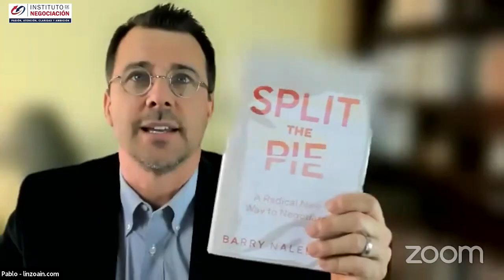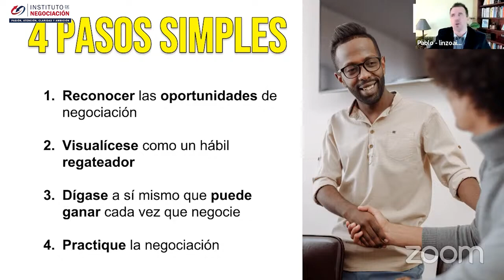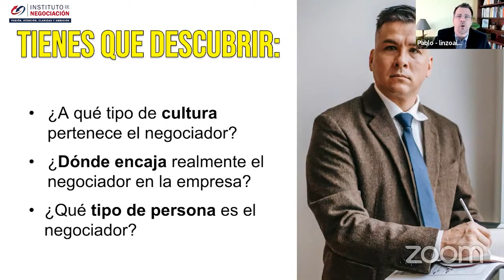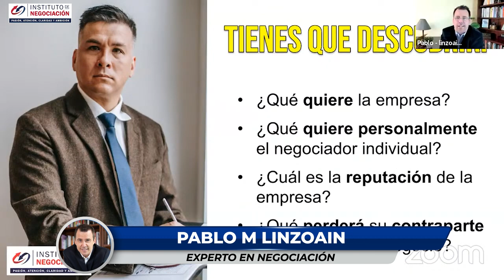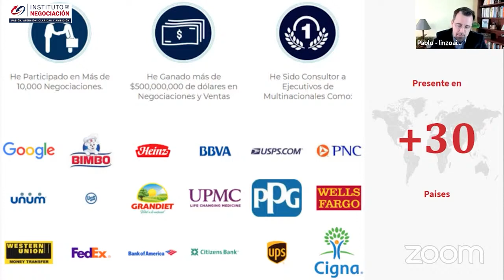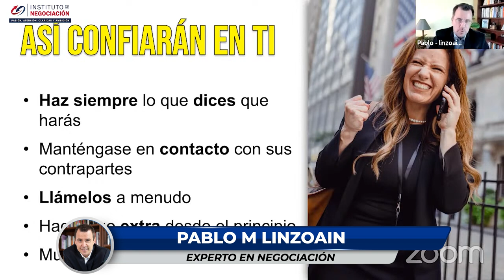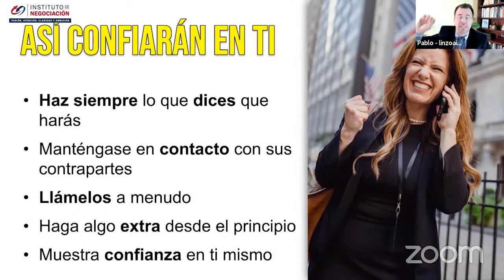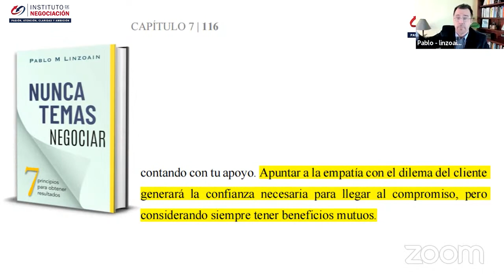Hacerse Rico Es Fácil - Neuro Riqueza: Cambia A Una Mentalidad De Abundancia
👉🏻 El destacado experto internacional en negociación, Pablo M. Linzoain, muestra Hacerse Rico Es Fácil - Neuro Riqueza: Cambia A Una Mentalidad De Abundancia

Obtene tu copia de mi libro